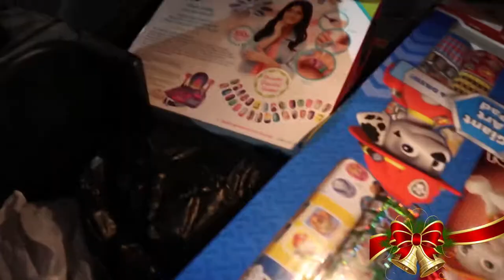Spent 2 Hours In Walmart Christmas Shopping For Our Kids | Filled The Trunk Of My Car With Toys!!!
Spent Two Hours In Walmart Christmas Shopping For Our Kids | Filled My Car Trunk With Toys!!!

Welcome to All About The Wilsons! Videos uploaded every week.